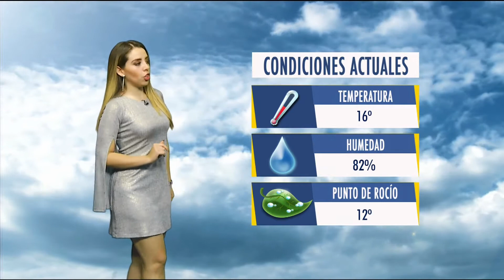Deyanira Alvarado 12 Febrero 2018